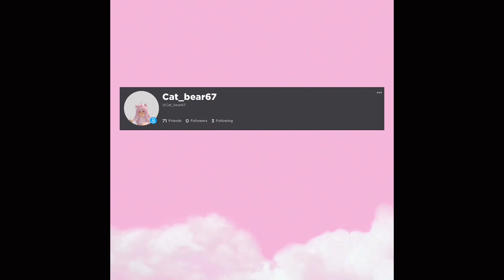I traded pets in adopt me